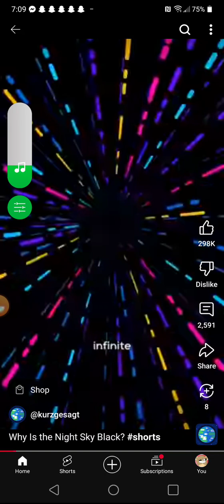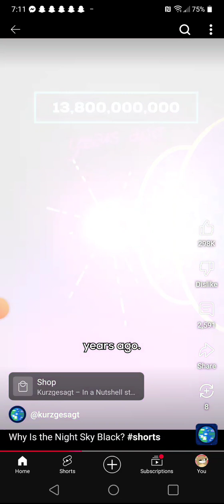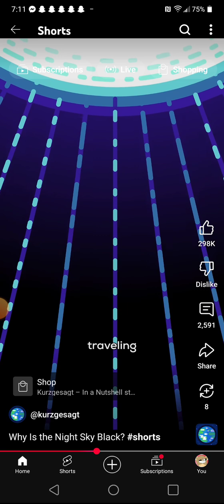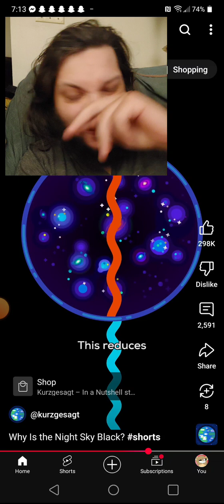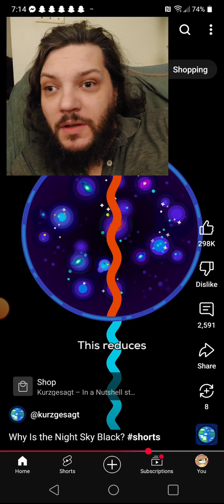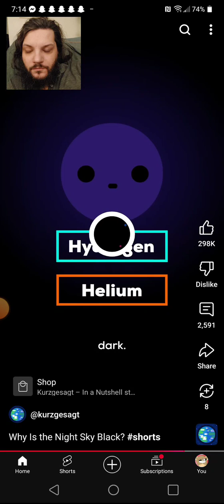kurzgesagt gets a c- for this one